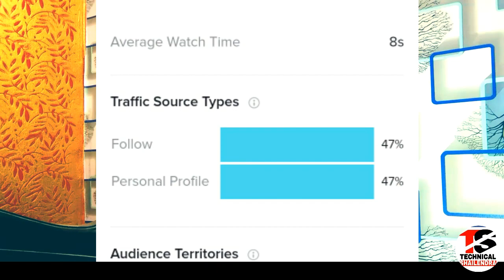TikTok Account Freeze | Tiktok Account Freeze Hai Ya Nahi Kaise Pata Kare | Technical Shailendra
Dosto Aaj Ki Is Video Me Maine Aapko Btaye Hai Ki Aap Kaise Pata Laga Sakte Hai Ki TikTok Account (id) Freeze Hai Ya Unfreeze

►your question

TikTok Account Freeze

tiktok account freeze hai ya nahi kaise pata kare

tiktok account freeze means

tiktok account freeze means in hindi

how to unfreeze tiktok account in english

tiktok account unfreeze text

how to unfreeze tiktok id 2020

tiktok account freeze meaning in hindi

tiktok account freeze solution

tiktok account freeze problem in hindi

tiktok account freeze reasons

tiktok account freeze kyu hota hai

tiktok account freeze application

tiktok account freeze Malayalam

tiktok account freeze kaise pata kare

tiktok freeze account

tiktok account unfreeze

how to check tiktok account freeze

tiktok aaccount freeze problem

tiktok account freeze hai kaise pata kare

tiktok account freeze

tiktok account freeze hone par kya kare

tiktok account freeze kaise hota hai

tiktok account freeze kya hota hai

tiktok account freeze ho gaya hai kaise pata kare

1.  TikTok New Trend Video

2. TikTok New Trend Video

3 TikTok New Trending VFX Tutorial

4 TikTok Video Tutorial

5 TikTok Trending video Tutorial

6 TikTok New Trending VFX Tutorial

7 TikTik Tutorial

1.TikTok Par Video Kis Time Upload Kare

2.TikTok Par Video Upload Karne Ke Bad 3 Lagti Mat Karna

3. TikTok Acconut Freeze Hai Ya Unfreeze Yese Pata Kare

4.TikTok Video Bana Watermark Download Kaise Kare

5 Kinemaster Download

6. TikTok Pro Account Kaise Bnanye

My Camera :-
My Mic :-
My Tripod :-. . .

howtounfreezetiktokaccount 2020